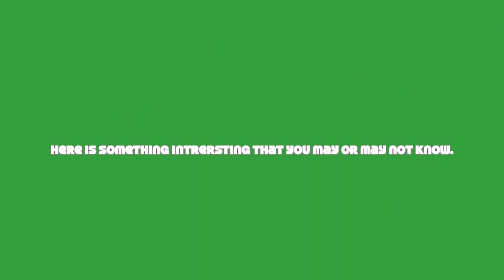After winning the Raid in Minecraft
Here is a short video I made about what happens after you win the raid in Minecraft at night. It seems really interesting if you ask me.